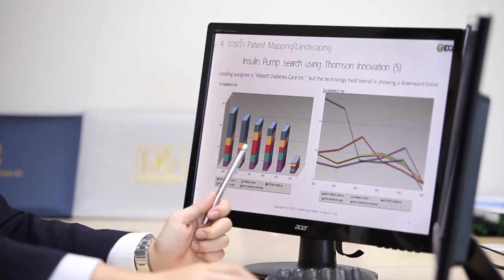พลังวิทย์ คิดเพื่อคนไทย ตอน IDG บริการด้านทรัพย์สินทางปัญญาแบบครบวงจร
การสร้างสรรค์นวัตกรรมที่ต่อยอดในเชิงธุรกิจได้ ไม่ใช่เรื่องง่าย กว่าจะคิด กว่าจะทำ ก็ต้องตรวจสอบให้ดี ว่าใหม่จริงรึเปล่า มีคนทำไปหรือยัง พอทำเสร็จแล้วก็กลัวคนอื่นมาก๊อปปี้ไอเดียอีก ปัญหาดังกล่าวแก้ไขได้โดยการจดสิทธิบัตร แต่เชื่อว่าหลายคนยังคงไม่เข้าใจขั้นตอน และไม่รู้ว่าจะเริ่มต้นยังไง ซึ่งตอนนี้ภาคเอกชนไทย เปิดให้บริการที่ปรึกษาด้านทรัพย์สินทางปัญญาแบบครบวงจรแล้ว

สวทช. ให้การสนับสนุนบริษัท อินเทลเล็คชวล ดีไซน์ กรุ๊ป จำกัด หรือ IDG ให้บริการที่ปรึกษาด้านทรัพย์สินทางปัญญา และนวัตกรรมอย่างครบวงจร โดยทีมงานที่มีความเชี่ยวชาญจากหลายสาขา ทั้งการออกแบบ กฎหมายสิทธิบัตร วิศวกรรม และวิทยาศาสตร์ ให้บริการตั้งแต่ต้นน้ำ จนถึงปลายน้ำ

เริ่มตั้งแต่บริการสืบค้นตรวจสอบความใหม่ของสิ่งประดิษฐ์หรือการออกแบบ ทั้ง “ในประเทศไทย” และ“ต่างประเทศ” เพื่อประโยชน์ในการจดสิทธิบัตรในงานประดิษฐ์หรือออกแบบนั้นๆ IDG เป็นมากกว่าบริษัทรับจดทะเบียน เพราะมีการนำเครื่องมือ big data มาช่วยในการวิเคราะห์แนวโน้มเทคโนโลยีของคู่แข่ง หาช่องว่างทางนวัตกรรม เพื่อช่วยวางแผนพัฒนา และเพิ่มมูลค่าทรัพย์สินทางปัญญา หาพาร์ทเนอร์ทางธุรกิจ รวมทั้งสร้างรูปแบบโมเดลธุรกิจ และนวัตกรรมที่มีประสิทธิภาพ และตอบโจทย์ธุรกิจในทุกแง่มุม IDG พร้อมให้คำตอบกับทุกปัญหาคาใจ ด้านทรัพย์สินทางปัญญาอย่างรู้จริง